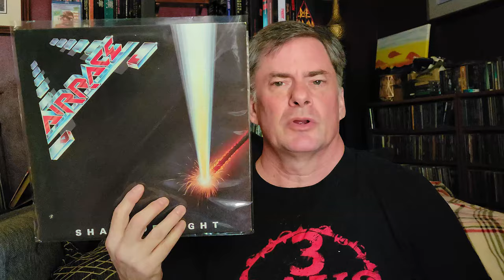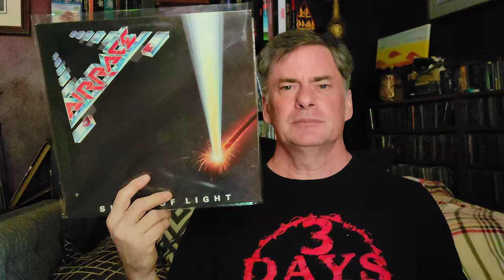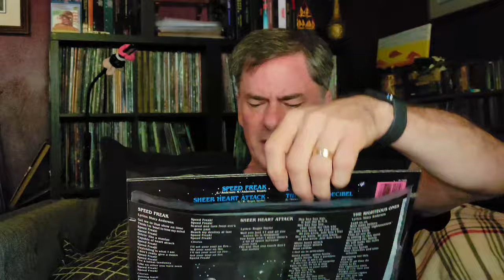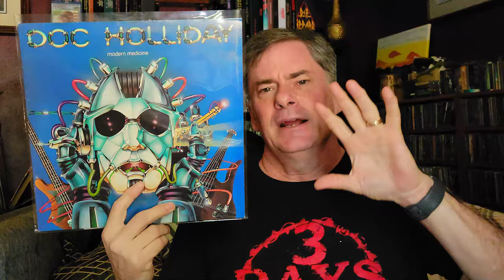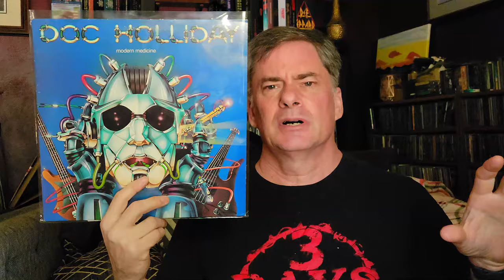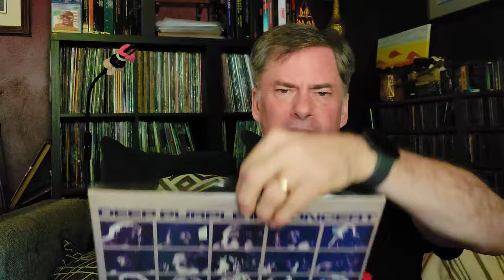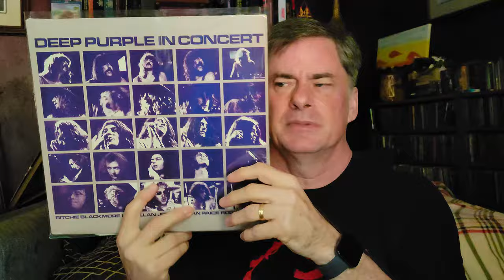Discovering Hidden Treasures: Uncovering Local Vinyl Gems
A handful of great vinyl finds I recently grabbed at my local store in a rush.

00:00 Introduction
00:46 Airrace - Shaft of Light (w/ Jason Bonham)
02:30 Hallows Eve - Monument
03:54 Doc Holliday - Modern Medicine
06:15 Deep Purple - In Concert

Social
Rumble: MegaJeff
Odysee: @MegaJeffsRockHardVinyl